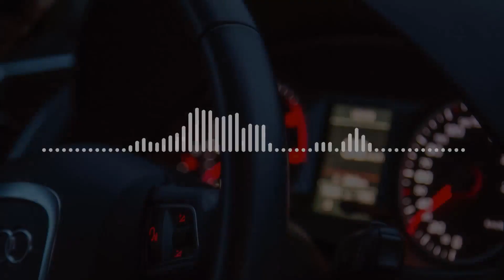Jack Back - Think Think Think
Jack Back - Think Think Think (Original Mix)

Brand new song from legend David Guetta on His album 7